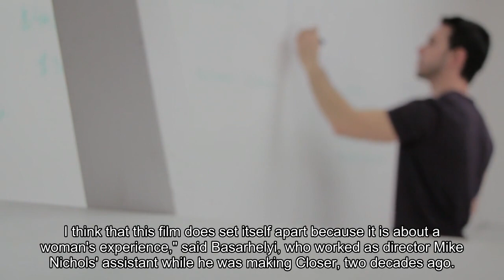'Nyad' tells a platonic love story against the backdrop of a classic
A decade after she became the first person to swim from Havana, Cuba, to Key West, Florida, without a shark cage, Diana Nyad’s epic journey has been chronicled in a highly anticipated — and contested — biopic that premiered Friday on Netflix. Adapted by Julia Cox from Nyad’s memoir, “Find a Way, ” and directed by the husband-and-wife team of Elizabeth Chai Vasarhelyi and Jimmy Chin, the crowd-pleasing sports film “Nyad” dramatizes the later-in-life triumph of the charismatic but divisive long-distance swimmer. Three decades after retiring from marathon swimming to embark on a second act as a sports journalist, Nyad became obsessed with the feat that had eluded her as a 28-year-old in 1978. So in 2013, at the age of 64, Nyad completed the 53-hour, 110-mile trek from Cuba to Florida on her fifth attempt, cementing her place as one of the most accomplished swimmers of her discipline.“The Cuba to Florida swim was a dream that never left me and was always in the back of my mind, ” Nyad said in an interview that Netflix provided to the media. (She was unavailable for further interviews because of Hollywood's SAG-AFTRA strike. ) “There was something powerful about connecting these two countries. When I didn’t make it at 28, I spent a year waiting for visas and the right weather to try again, ultimately becoming so exasperated that I decided to start my broadcasting career and leave the Cuba swim behind. I was living my life large, but I always held the Cuba swim in a corner of my imagination. That epic adventure was always drawing me, and I didn’t want to leave it in a pile of regrets. ”Vasarhelyi and Chin, who won an Academy Award for their intense, free-climbing documentary, “Free Solo, ” in 2019 and have received critical acclaim for “Meru” and “The Rescue, ” have long been interested in telling stories about athletes pushing themselves to the mental and physical extremes of their sport.“I think there’s probably an autobiographical element to it where I’m just trying to understand my own husband over and over and over again, ” Vasarhelyi said of Chin, an accomplished mountaineer, photographer and skier, in a video interview with NBC News. In “Nyad, ” the filmmakers recognized an opportunity to tell a remarkable story of human ambition that both aligns and extends their existing body of work, which, up until that point, had only included documentaries.“I think that this film does set itself apart because it is about a woman’s experience, ” said Vasarhelyi, who worked as director Mike Nichols’ assistant while he was making “Closer” two decades ago.